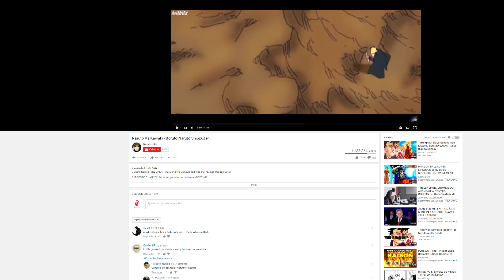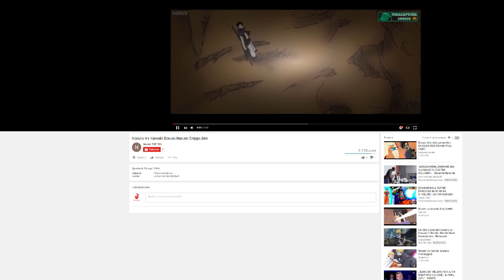PARLONS-EN!! [FR VIDEO]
You can activate the English Subtitles!!!

In this videos (Live test), I'm going to reveal to you exactly, step-by-step how I make an Animation video on  YouTube.

I'm actually using these softwares:
-Retas Stylos
-Retas Paintman
-After Effect CC2017
-Premiere Pro CC2017
and I'm Drawing with my mouth

In this video, I walk you through exactly how to make an anime on YouTube on this little Uzumaki's animation
★☆★ VIEW THE CHANNEL: ★☆★